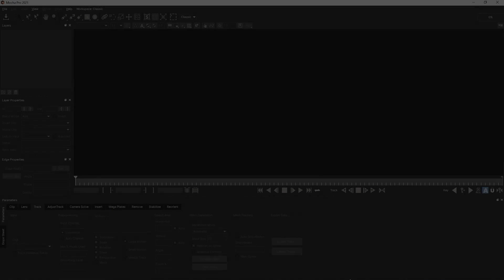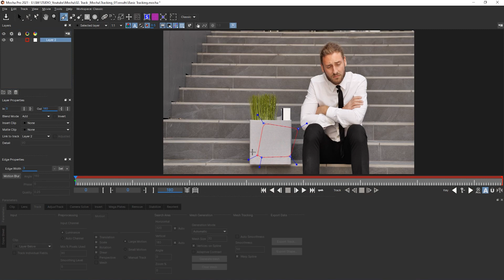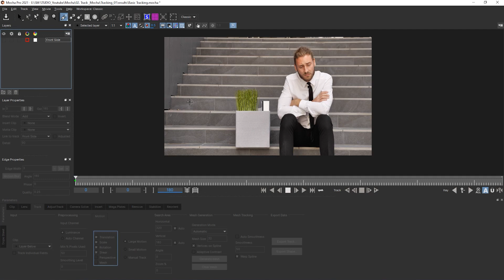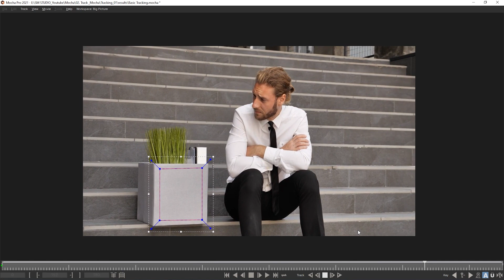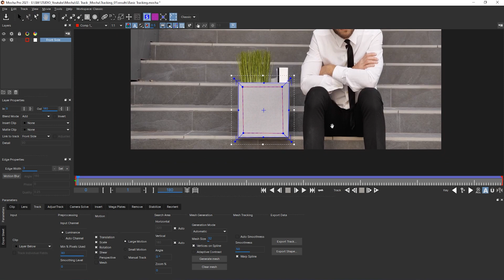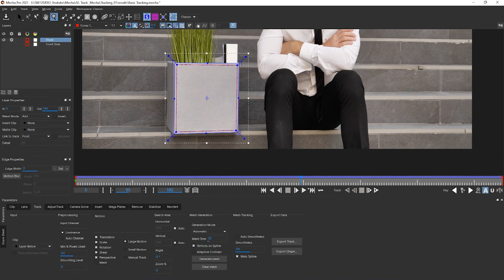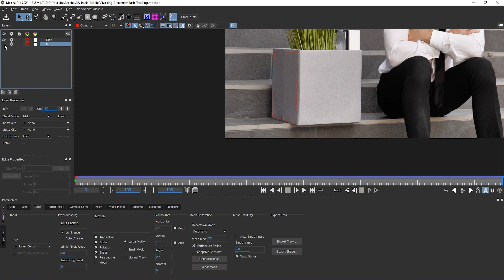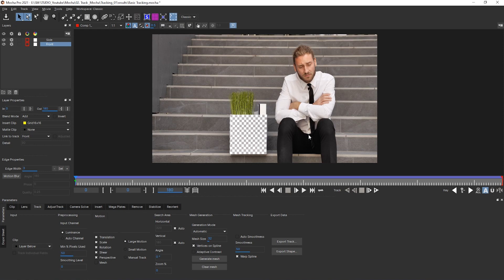Mocha Pro 2021 Tutorial | Mocha Basic Track -01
Hey guys, this tutorial shows you tracking software called Mocha Pro.
Mocha is much stronger plannar tracking software in VFX industry.
This class I discussed about:
1. Mocha Pro Basic Tracking
Software - Mocha Pro

This is purely an education oriented channel.

Stay Safe, Stay at Home and learn something new.